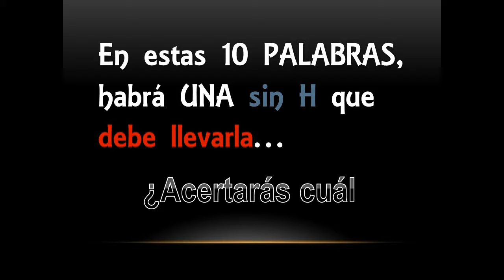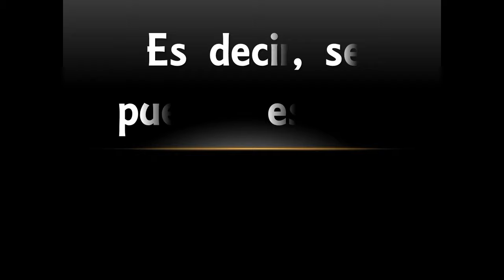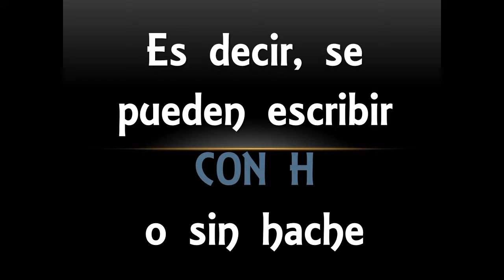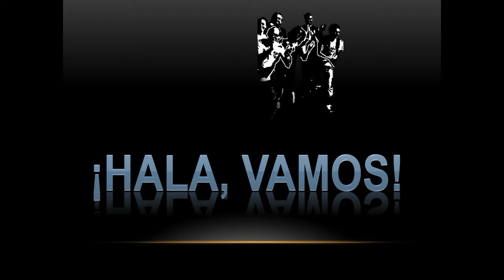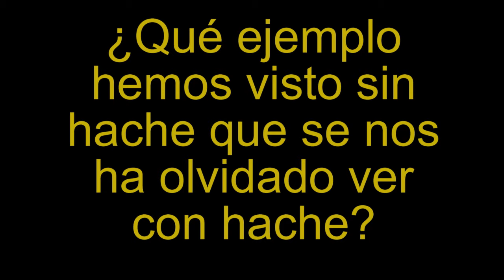En busca de la H perdida Ejercicios 2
Buscamos la H en distintas palabras y vemos cómo es importante usarla correctamente. En los ejemplos de palabras que pueden escribirse con H y sin ella hemos dejado olvidado un ejemplo... A ver si veis cuál es.
Sentimos las molestias.
¿No te gusta? Nuestro trabajo es para ti.  Dinos el porqué, para mejorar. Muchas gracias.
¿Te gusta? Nos encantará saberlo. Lo hacemos por ti. Muchas gracias.